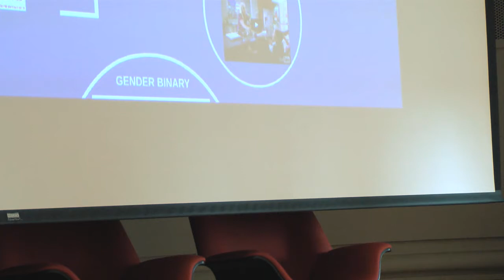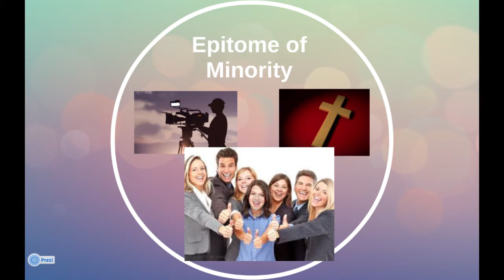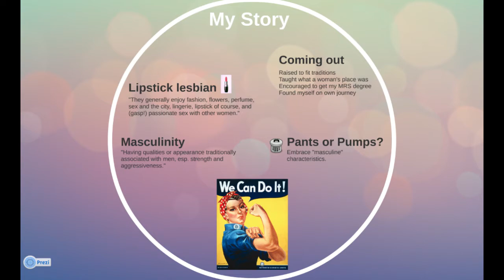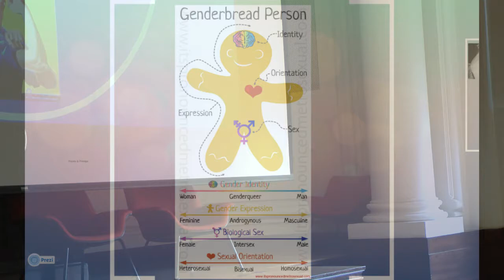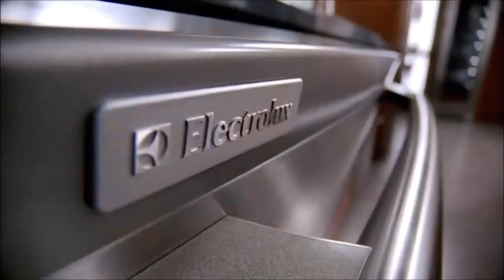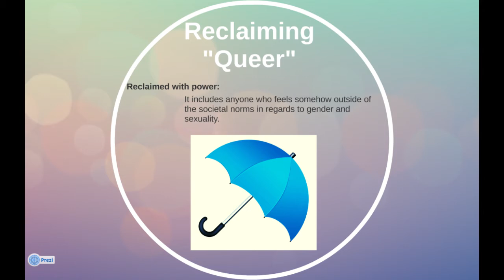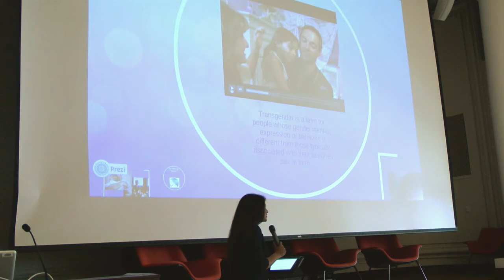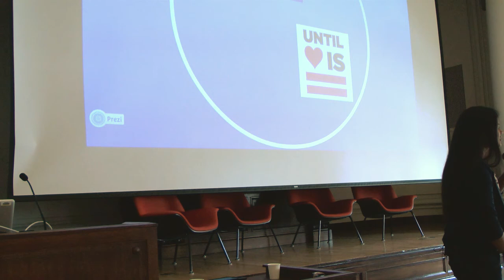Nadira Kharmai What are you Cultural perspectives in white bred West Michigan